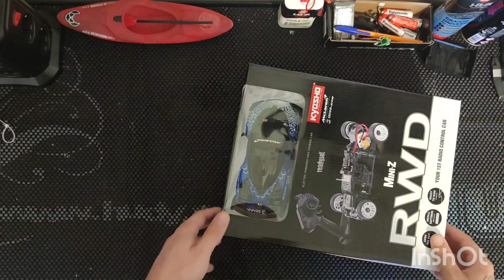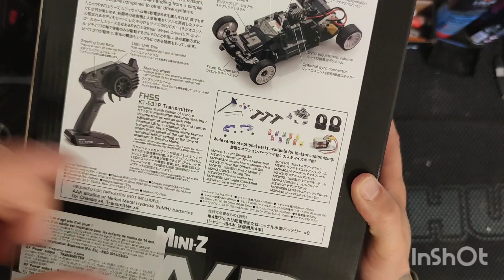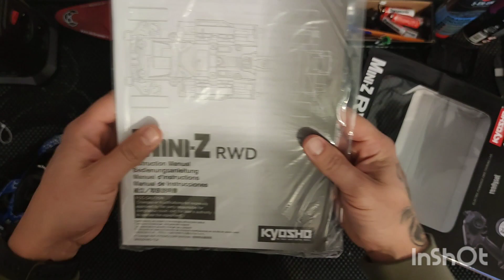Découverte du monde Mini z (Kyosho Mclaren Senna)